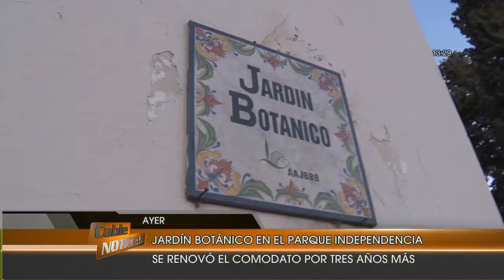El Jardín Botánico crece en el Parque Independencia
Finalmente se firmó el acuerdo para que permanezca en el Parque Independencia por otros tres.